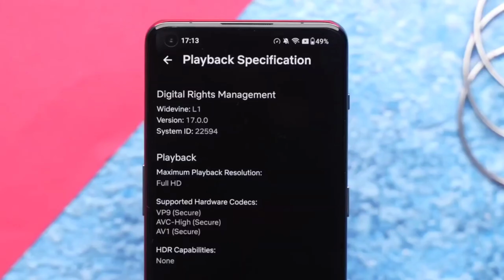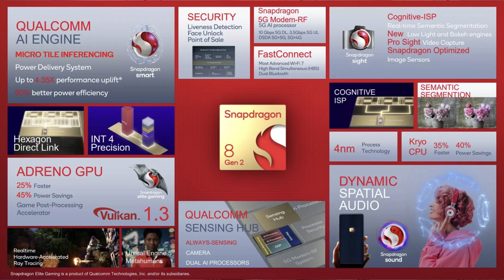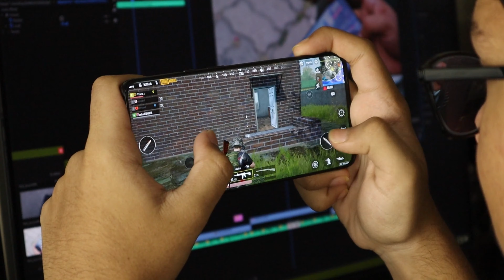You Won't Believe The Latest From OnePlus Ace 2 Pro 5G 🔥🔥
Hi, thanks for watching our video about { OnePlus is gearing up to launch a 'Pro' moniker smartphone that will be named OnePlus Ace 2 Pro as revealed by a well-reputed source. OnePlus has recently launched OnePlus Ace 2 however now it seems like OnePlus Ace 2 Pro is coming with a beast hardware. }!
In this video, we'll walk you through:
- { Specification 1}
- { Price 2}
- { Launch Date 3}

Our channel is about { Technology }. We cover lots of cool stuff such as { Smart Phone }, { Laptop } and { Other Gadget }